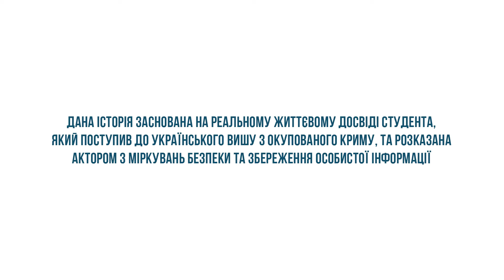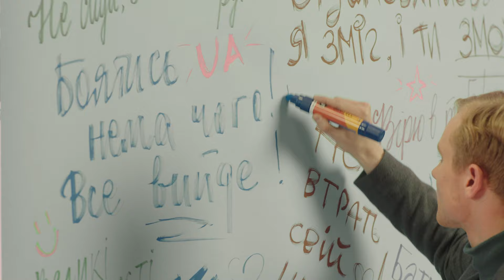Через освіту – до нового життя |Артем з Ялти – хлопець, який подолав страх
Комунікаційна кампанія «Через освіту – до нового життя» має на меті показати переваги та можливості навчання в Україні очима мешканців тимчасово окупованих територій України, які вже подолали страх і сумніви, щоб отримати шанс на успішне майбутнє.

Серія відео «Через освіту – до нового життя» розповідає історії 8 героїв та героїнь з тимчасово окупованих територій Донецької, Луганської областей та Криму, які пройшли шлях від останнього дзвінка на тимчасово окупованій території до успішного вступу до українського закладу вищої освіти. Це 8 історій про віру у власні сили, подолання страху та перешкод, успішний пошук можливостей для отримання престижної освіти та, як наслідок, початок нового життя з безмежними перспективами. Історії розказані акторами з міркувань безпеки та збереження особистої інформації героїв та героїнь, чиї родини можуть знаходитись на тимчасово окупованих територіях.

Тисячі майбутніх студентів, які зараз проживають на тимчасово окупованих територіях України, можуть повторити цей шлях – без перешкод, другого паспорта, атестата і здачі ЗНО, за спрощеною процедурою через освітні центри «Донбас-Україна» та «Крим-Україна». Більше інформації можна отримати за телефоном урядової гарячої лінії з питань освіти для мешканців тимчасово окупованих територій 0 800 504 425, на сайті та на сайті Міністерства освіти і науки України

Проєкт реалізується Центром стратегічних комунікацій «СтратКом Україна» за координації Міністерства освіти і науки України.